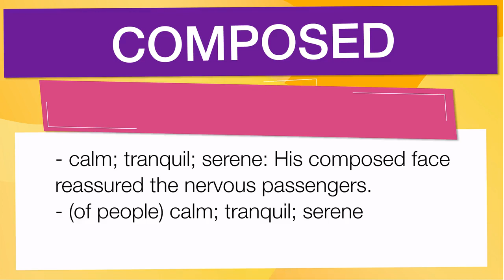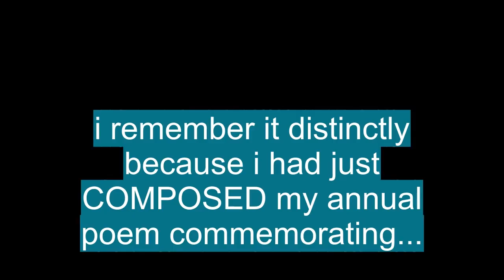Vocabulario en inglés con pronunciacion y traduccion: 'COMPOSED'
En esta Clase de inglés aprenderemos la palabra COMPOSED () con ejemplos de series de televisión

COMPOSED significa:

- Calm; tranquil; serene: His composed face reassured the nervous passengers.
- (of people) calm; tranquil; serene

Let's see how 'COMPOSED' is used in Advanced English vocabulary:

- Completed in 1953 and composed with standard line breaks and punctuation, the book was completely ignored upon submission. :
- It might seem obvious to say that novels are “fictitious,” but certain ones are composed almost entirely of facts. :
- The new book is composed of four one-scene stories of about 50 pages each that are set in the two weeks before Christmas. :
- Political or not, shown in New York or Budapest, it is a worthy achievement composed with taste and subtlety. :
- Other U.S. officials tell The Daily Beast that the group is composed of senior al Qaeda planners focused on attacking the West. :

Para aprender es importante saber el vocabulario en inglés con promunciación, COMPOSED se pronuncia / kəmˈpoʊzd  / en el IPA o [ kuhm-pohzd  ]